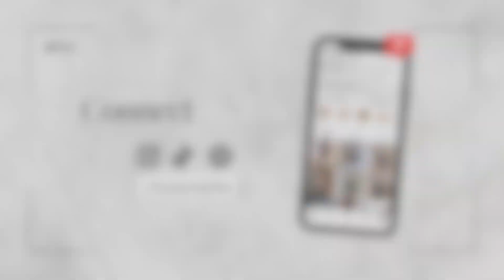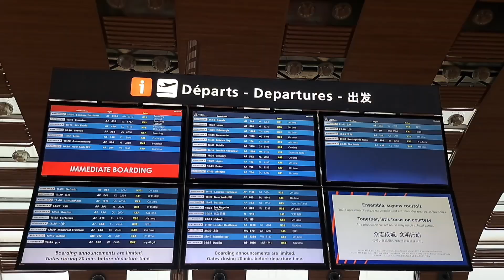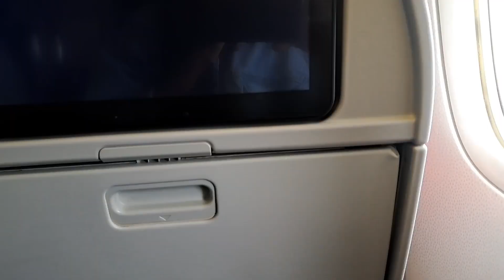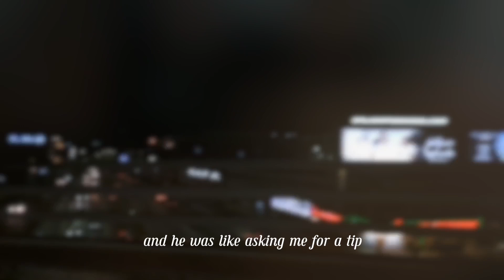Fly with me vlog | Air France Premium Economy from Dublin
Hello everyone! I am back again with a new vlog. Fly with me from Dublin with Air France in Premium Economy! I upgraded my cabin so let's discover together what this is all about :) I hope you enjoy the video!

Chapters:

00:00 Intro
00:32 Dublin airport check -in
01:28 Flight 1
01:46 Chit chat destination & premium economy
06:27 Boarding Premium economy
07:06 Premium economy perks
07:43 Premium economy food
08:12 Landing in my destination
08:44 Taxi to the hotel
09:00 End